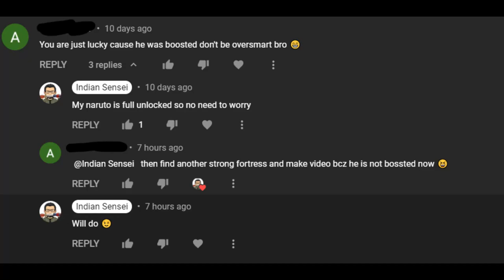No Limit Break Non Boosted - Naruto Final Showdown Solo Attack Mission Showcase | NxB Ninja Voltage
Intro Music 🎧